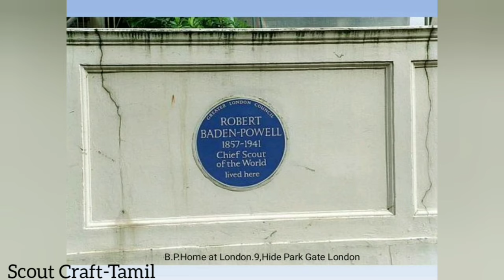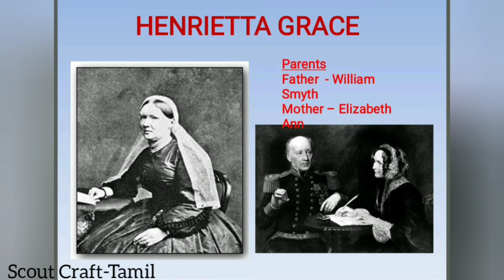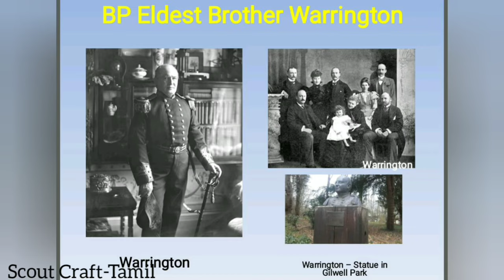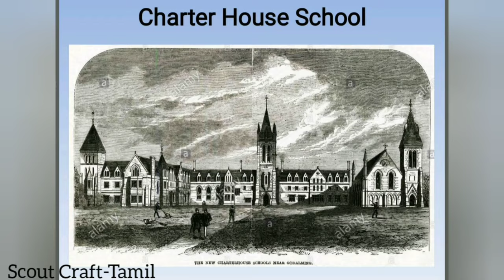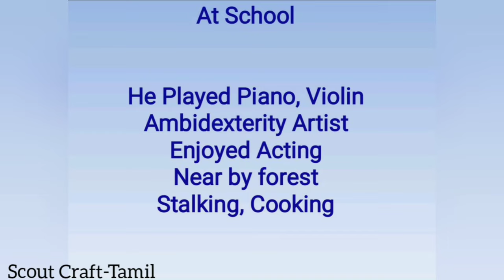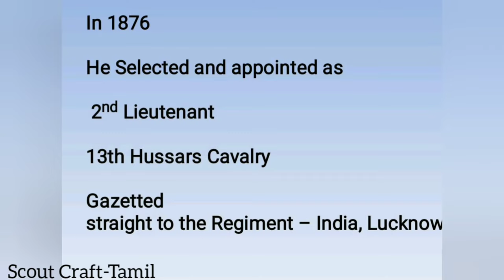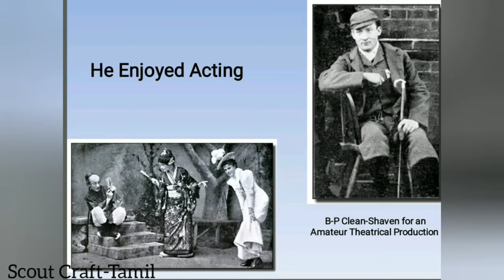LIFE History of Baden Powell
LIFE History of BP